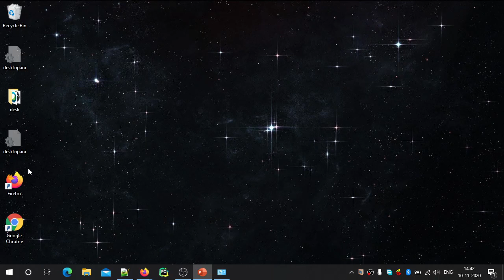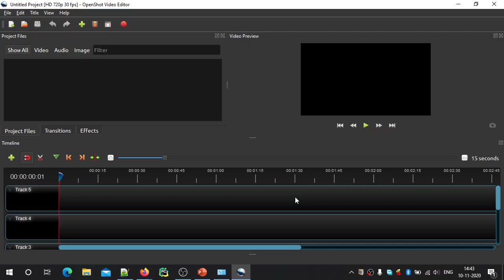Downloading and Installing OpenShot Video Editor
OpenShot is a free and opensource video editing software.